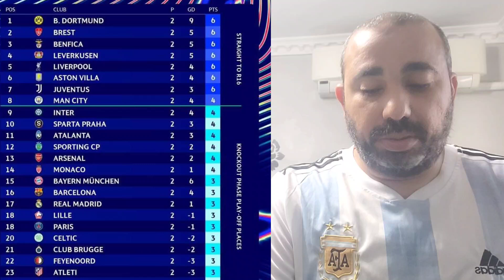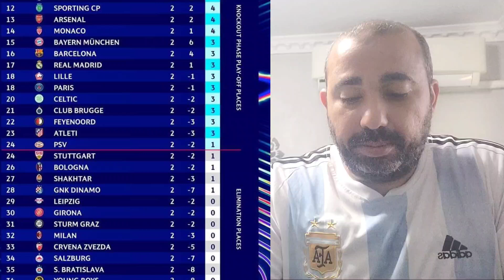بعد الجوله الثانيه .. ترتيب دورى ابطال اوروبا 2024/2025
مواجهات نادي باريس في دوري الأبطال 24/25 .
بايرن ميونيخ خارج الأرض .
ارسنال خارج الأرض .
سالزبورغ خارج الأرض .
شتوتغارت خارج الأرض .
مانشستر سيتي داخل الأرض .
اتلتيكو مدريد داخل الأرض .
ايندهوفن داخل الأرض .
جيرونا داخل الأرض .قرعة دوري ابطال اوربا بصيغته الجديد لموسم ٢٠٢٤ - ٢٠٢٥
 مواجهات فرق المستوى الاول
مانشستر سيتي -إنتر ميلان - باريس سان جيرمان - كلوب بروج -يوفنتوس – فينورد -سبورتنج لشبونة -سبارتا براجا -بارتسيلافا
إنتر ميلان -لايبزيج -مانشستر سيتي – أرسنال -ليفركوزن – زفيزدا -يونج بويز – موناكو -سبارتا براجا
بايرن ميونخ -باريس -برشلونة بنفيكا -شاختار -دينامو زغرب – فينورد -بارتسلافا أستون فيلا
لايبزيج -ليفربول –إنتر ميلان -يوفنتوس -أتلتيكو مدريد -سبورتنج براجا -سيلتيك -أستون فيلا -ستورام جراش
بوروسيا دورتموند -برشلونة -ريال مدريد – شاختار - كلوب بروج -سيلتك -دينامو زغرب -ستورم جراش -
بولونيا
برشلونة -بايرن ميونخ -بوروسيا دورتموند -أتلانتا -بنفيكا -يونج بويز -سيرفينا زفيزدا -بريست -موناكو
ريال مدريد -بوروسيا دورتموند -ليفربول -ميلان -أتلانتا -سالزبورج -ليل -شتوتجارت -بريست
ليفربول -ريال مدريد – لايبزيج -ليفركوزن -ميلان -ليل -أيندهوفن -بولونيا -  جيرونا
باريس سان جيرمان -مانشستر سيتي -بايرن ميونخ -أتلتيكو مدريد -أرسنال -أيندهوفن –سالزبورج -جيرونا -
شتوتجارت
تعرف على مواجهات دورتموند في مرحلة الدوري ضمن مسابقة دوري الأبطال

دوري_أبطال_أوروبا | قرعة_دوري_أبطال_أوروباتعرف على مواجهات لايبتسيغ في مرحلة الدوري ضمن سابقة دوري الأبطال

دوري_أبطال_أوروبا | قرعة_دوري_أبطال_أوروبا مواجهات نارية لـ صلاح مع ليفربول منها ريال مدريد وميلان 🔥